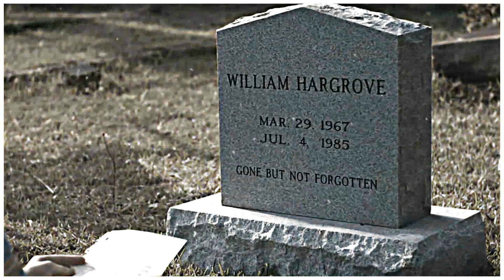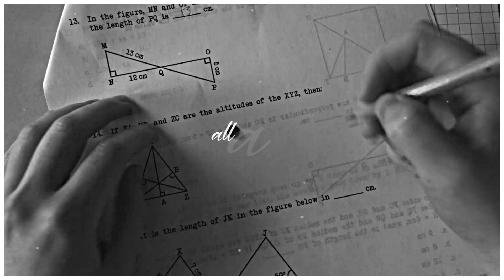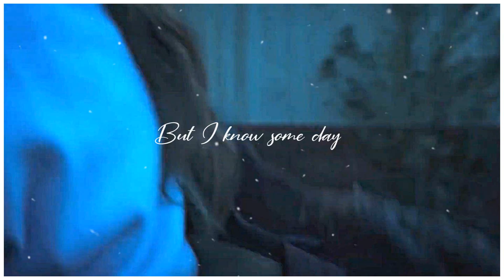► Lovely - Max Mayfield (Stranger Things) [+S4 Vol 1]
One of my favorites characters.
Tv Show= Stranger Things Season 4
Song- Lovely- Billie Elish